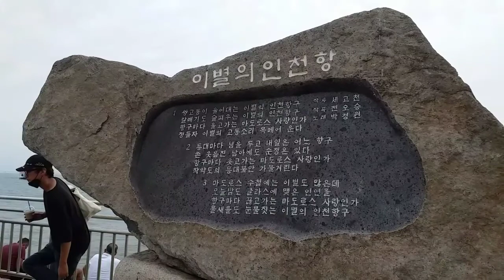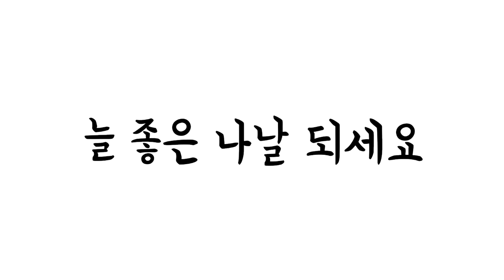탐방했어요-월미도와앞바다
2021년 8월 22일 오랜만에 월미도를 돌아 본 날이다. 사람들의 즐기는 모습들이 정겹기도하다. 바다는 잔잔 하고 배들이 오가는 풍경이 참 좋다. 월미도문화거리와 앞바다 그리고 테마파크를 둘러 보며 즐거움과 함께한 하루였다.